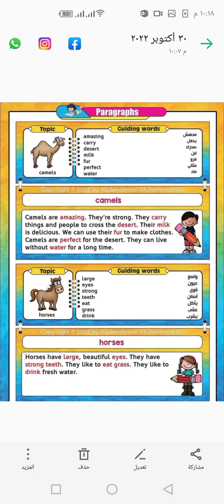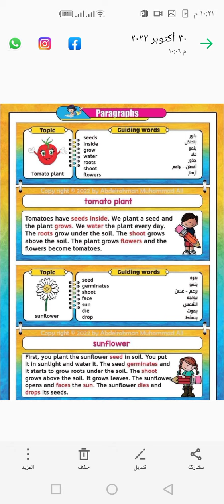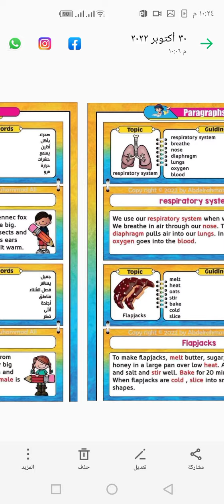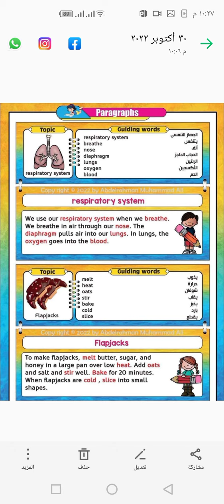مراجعه كل براجراف الصف الراااااابع